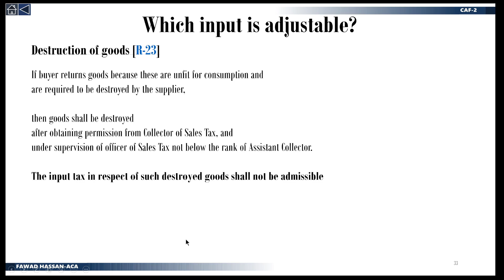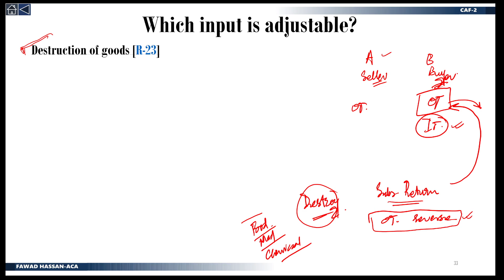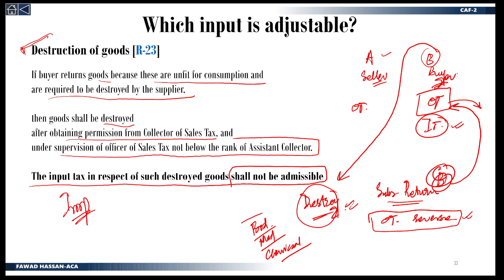CAF2 | Sales Tax - Part VII (Destruction of Goods)